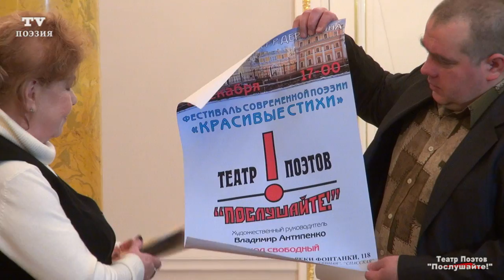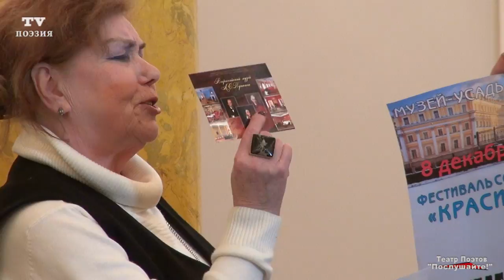"Красивые стихи" в усадьбе Державина, 2-е отделение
(до 1:20)

Фестиваль современной поэзии "Красивые стихи", 2-е отделение, 8 декабря 2012, Музей-усадьба Г.Р.Державина (наб. реки Фонтанки, 118), Большой зал, Поэты:

Операторы: Владимир Тихомиров (тех. обеспечение проекта), Лидия Гусева

Монтаж: Владимир Антипенко